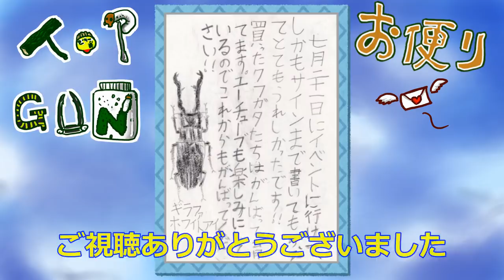オウゴンオニクワガタ割り出し（モーレンカンプ）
動画内での字幕がモーレンカンプではなくモウレンカンプになっていますm(__)m
モーレンカンプの割り出し動画になります
緊急事態宣言が重なったため2カ月以上撮影延期になり
その間放置状態になってしまいました
メスには悪いことをしてしまいました
今回の方法はローゼン以外には使えるのでオウゴンオニクワガタの産卵セットを組む際には参考にしてみてくださいm(__)m

418-0111 静岡県富士宮市山宮２６６　TOP　GUN